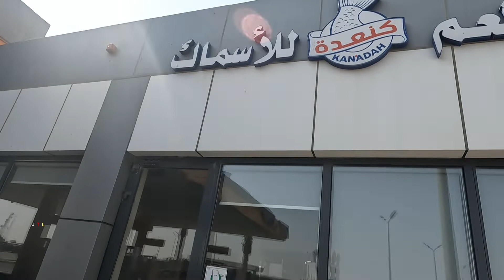Baked sea bream l Tasty!😍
Safaniyah Kanadah Restaurant l baked sea bream fish in oven.